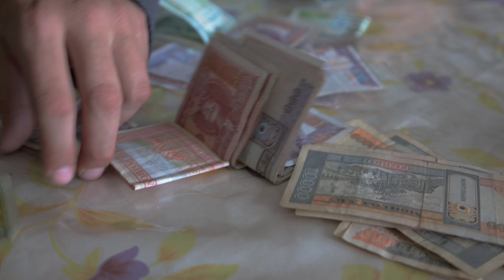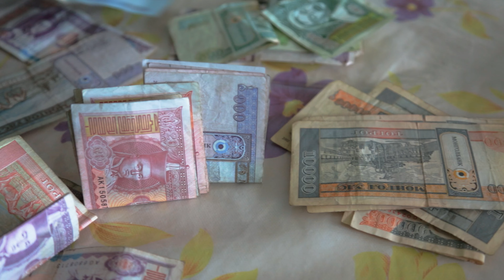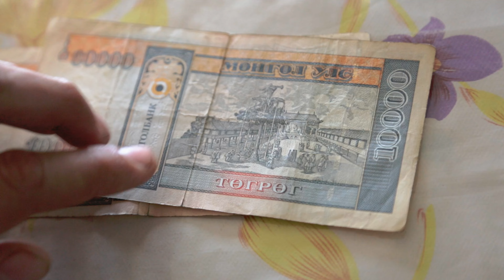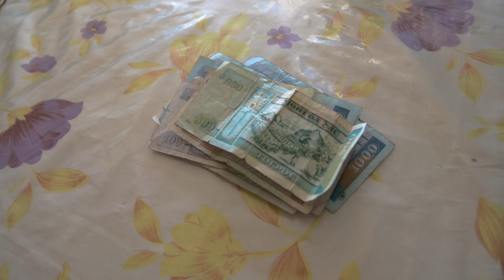МОНГОЛЬСКИЙ ДНЕВНИК гл 11: местная еда и древний вулкан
В одиннадцатой главе мы обедаем в цайны газаре, считаем тугрики и осматриваем древний вулкан.

🤝🏻 Помочь проекту можно:
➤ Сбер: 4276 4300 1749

0:00 - утро
0:40 - обед в цайны газар
2:46 - считаем тугры!
6:30 - битва орлов в каньоне
7:48 - древний вулкан Хорго  Улл
9:53 - долина